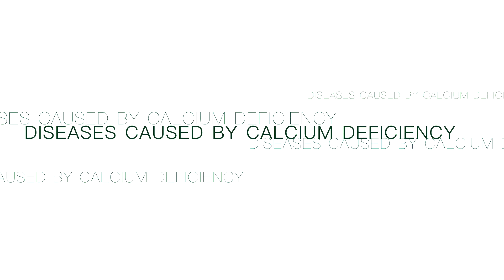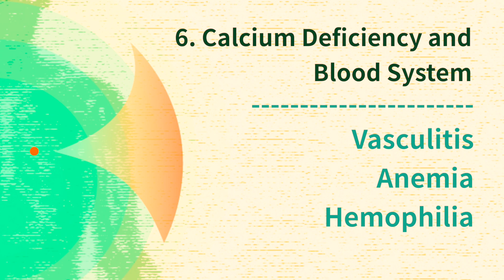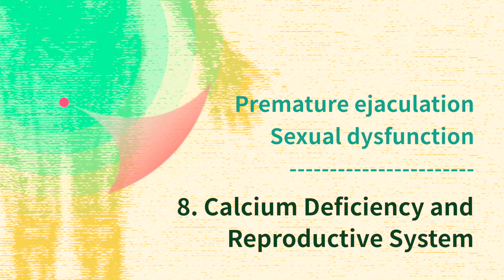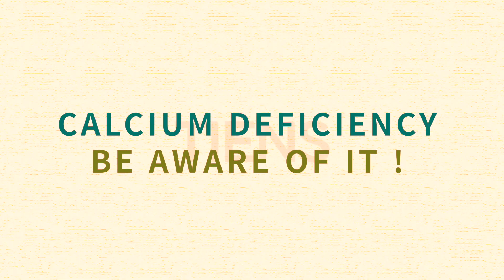Diseases Caused By Calcium Deficiency .... 英文版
" Research Shows More Than 100 Diseases Caused by Calcium Deficiency , Some of Them Shows Very Well in The Amazing Video "